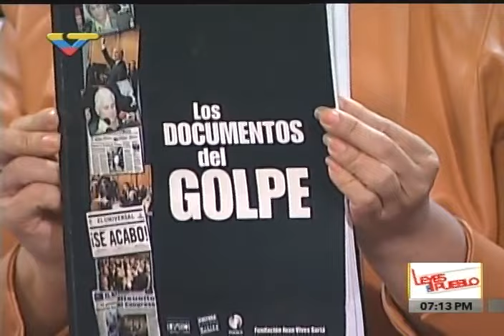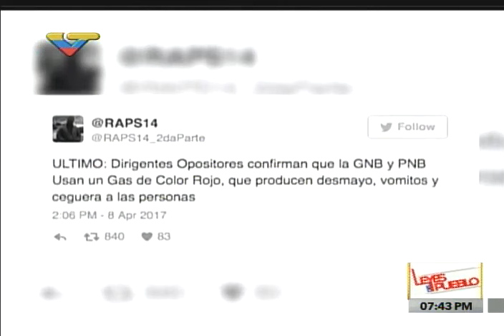Luis Britto Garcia en programa especial "Leyes del Pueblo" sobre intervención a Venezuela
La abogada María Alejandra Díaz entrevista a Luis Britto Garcia este viernes 14 de abril de 2017, sobre el papel de diferentes políticos venezolanos que exigen una intervención contra el país y la aplicación de la Carta Democrática Interamericana de la OEA.  Comparaciones con el golpe de estado de abril de 2002. Duras respuestas a Julio Borges por sus declaraciones.